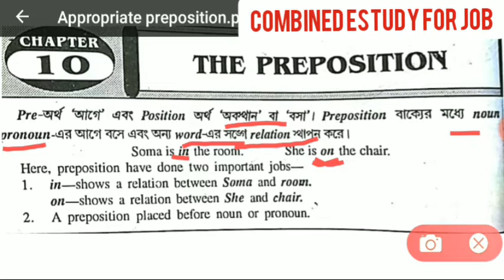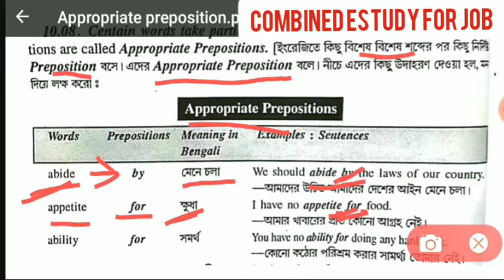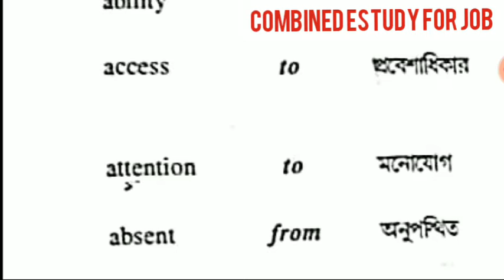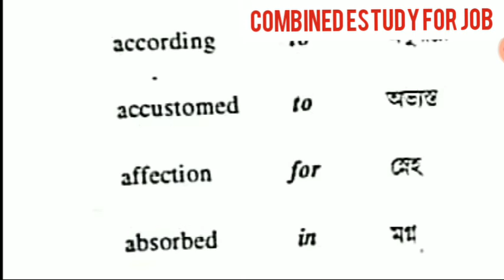ApproPriate preposition |Basic English Grammar |Competitive English |wbcs|psc